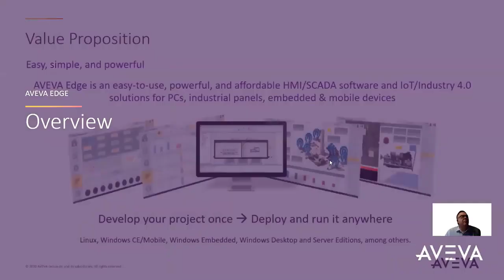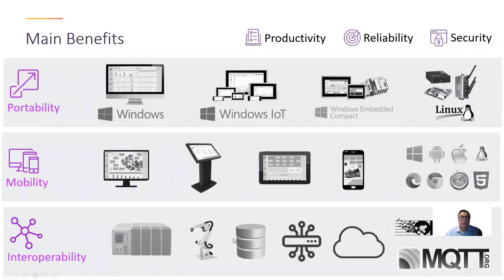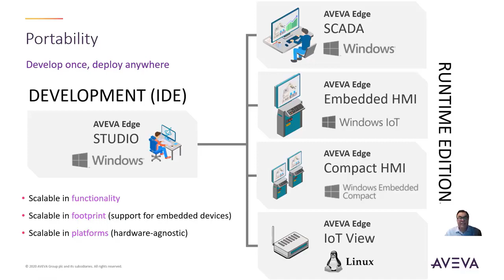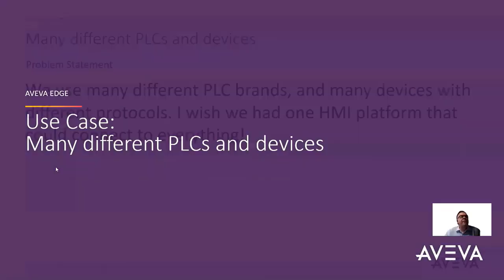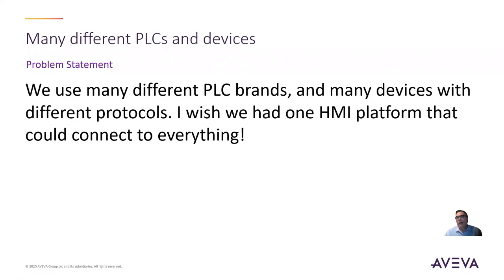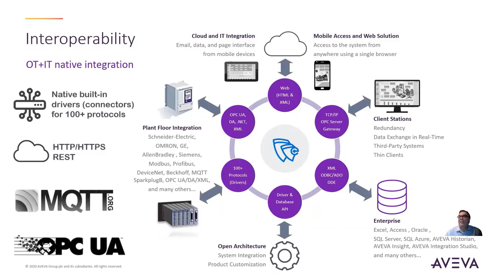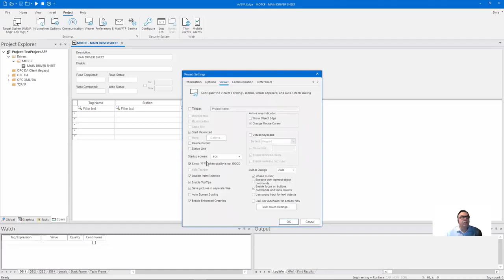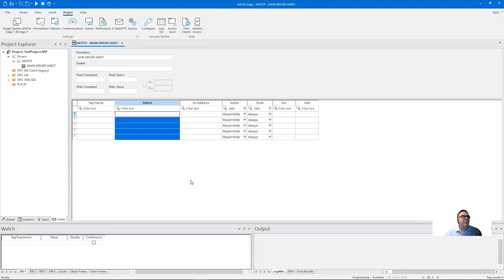Use Case #1 that AVEVA Edge HMI and SCADA software solves: Using Different PLCs and Protocols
Follow Scott Kortier, AVEVA Product Manager, in this video as he explains use case #1 for what AVEVA Edge HMI and SCADA software can solve and the features used. Use Case #1 dives in to using different PLCs and protocols.